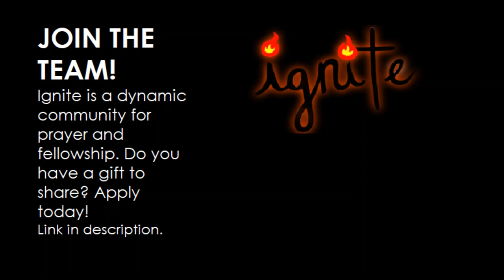Stations of the Cross Ignite Marquette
Aidan Miano ('21) outlines the Stations of the Cross and reflects on ways to make them an enriching part of Holy Week.

Ignite is an inspiring experience of college community, Catholic faith, and prayer, welcoming all at Marquette.